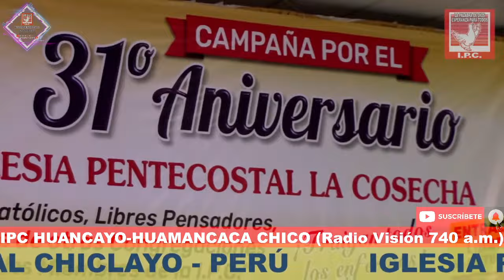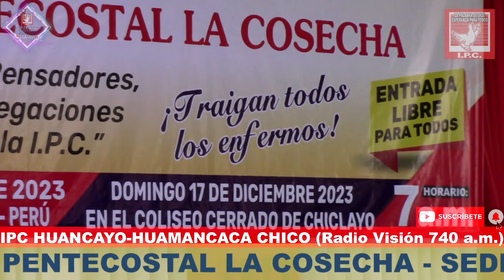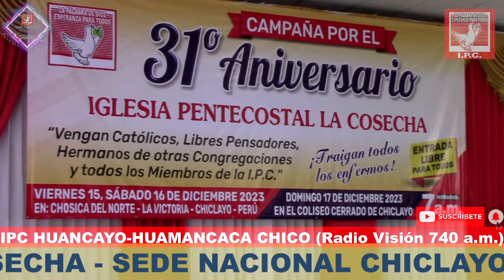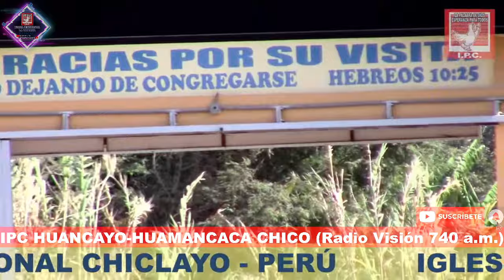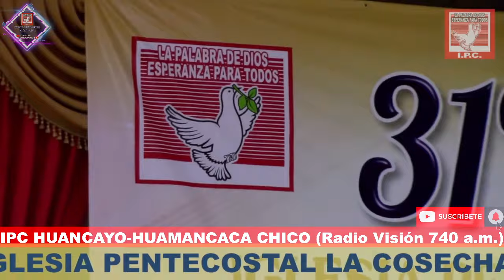IGLESIA PENTECOSTAL LA COSECHA